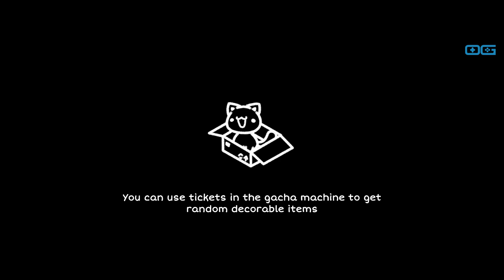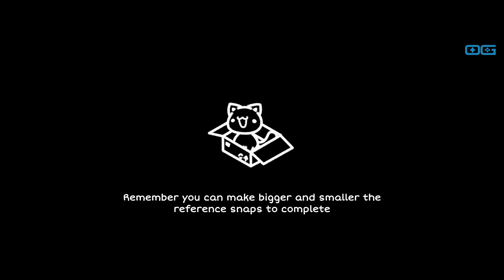Hidden in my Paradise: Building a Dream in Cozy Hidden-Object Bliss (Gameplay)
This is a gameplay video of "Hidden in my Paradise". Hide objects, decorate, and complete missions in this cozy hidden-object game where you can create little paradises and share them with the world!

In Hidden in my Paradise, players immerse themselves in a cozy yet compelling hidden-object world, where finding items and decorating scenes goes hand-in-hand with creative expression. You step into the role of Laly, an aspiring photographer, alongside her charming fairy companion, Coronya, exploring whimsical landscapes. Combining mission-driven gameplay with a sandbox mode, the game invites players to create, customize, and share their own little paradises with others. This fusion of artistic play and hidden-object discovery crafts an inviting escape, perfect for a blend of relaxation and creativity.

Developer: Ogre Pixel
Publisher: Ogre Pixel
Genre: Puzzle, Hidden Object, Relaxing, Cats, Isometric, Casual, Indie
Release Date: 9 Oct, 2024
Reviewed on: PC/Windows
Available on: PC/Windows, Android, iOS, Linux, Mac, Nintendo Switch